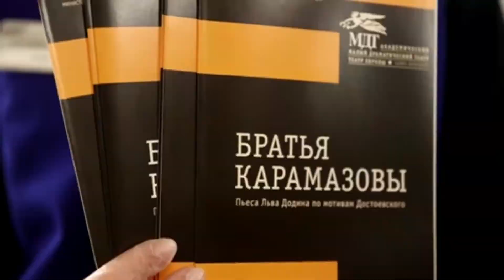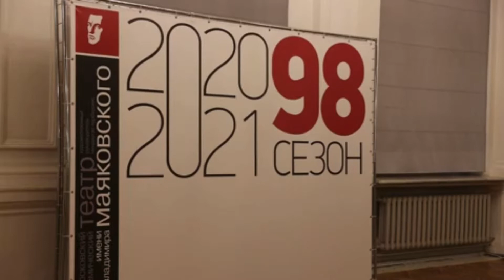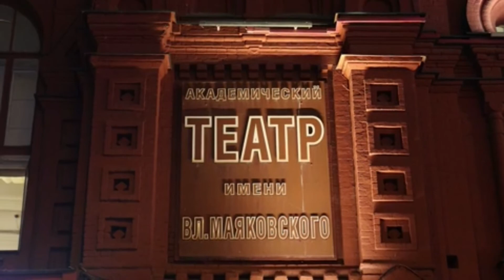General rehearsal of the performance. Генеральная репетиция спектакля "Братья Карамазовы"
Россия. Москва. Спектакль режиссера Льва Додина по роману Ф.М.Достоевского "Братья Карамазовы" в театре имени В.Маяковского. Показы спектакля состоятся в Москве в рамках гастролей коллектива Малого драматического театра - Театра Европы.

▬▬▬▬▬▬▬▬▬▬ஜ۩۞۩ஜ▬▬▬▬▬▬▬▬▬▬▬▬▬▬

▬▬▬▬▬▬▬▬▬▬ஜ۩۞۩ஜ▬▬▬▬▬▬▬▬▬▬▬▬▬▬

▬▬▬▬▬▬▬▬▬▬ஜ۩۞۩ஜ▬▬▬▬▬▬▬▬▬▬▬▬▬▬

▬▬▬▬▬▬▬▬▬▬ஜ۩۞۩ஜ▬▬▬▬▬▬▬▬▬▬▬▬▬▬

▬▬▬▬▬▬▬▬▬▬ஜ۩۞۩ஜ▬▬▬▬▬▬▬▬▬▬▬▬▬▬